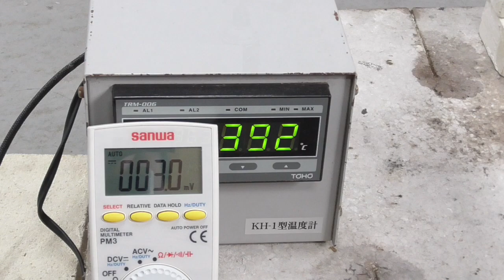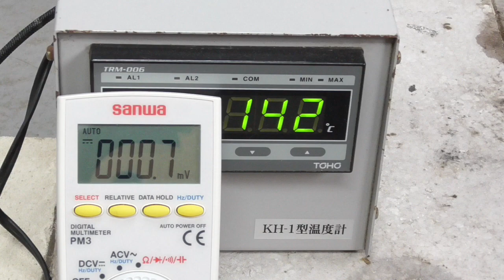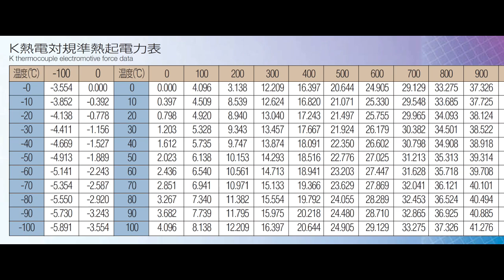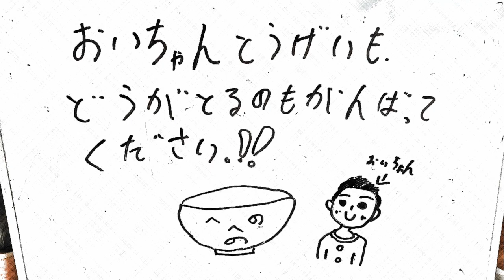ワタシを温度計とよばないで！【熱電対の起電力】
温度ってどうやって測定するか知っていますか？

200年も前に熱電対の原理を発見した人がいます。

その人の名前をとって「ゼーベック効果」といいます。
異なる金属を使用した回路で、金属の接点に温度差が生じると電気が発生するというものです。

つまり、その微弱な電圧を計測することで現在の温度がわかるわけですね。
それを実験してみましたよ。

自分の窯を持つことが本当のやきもの生活のスタートです。